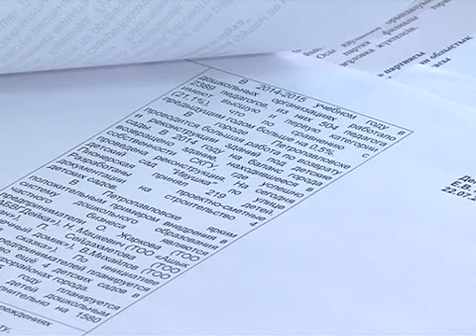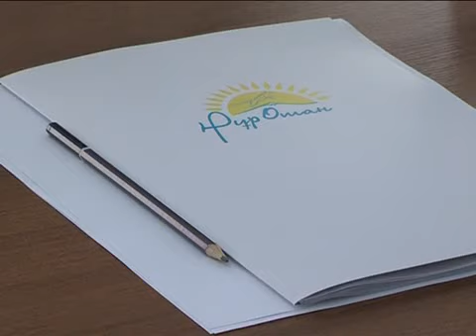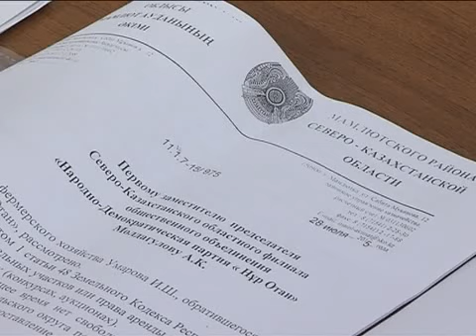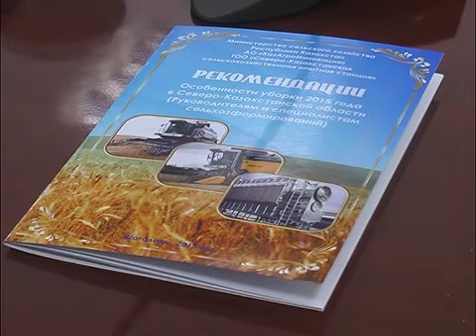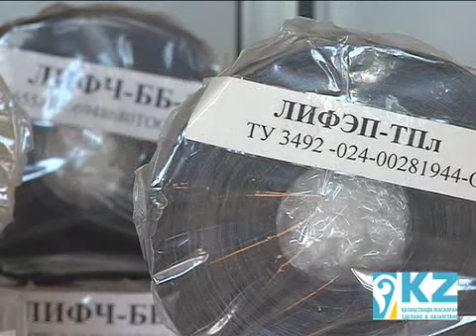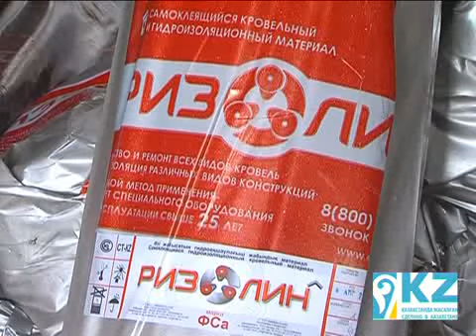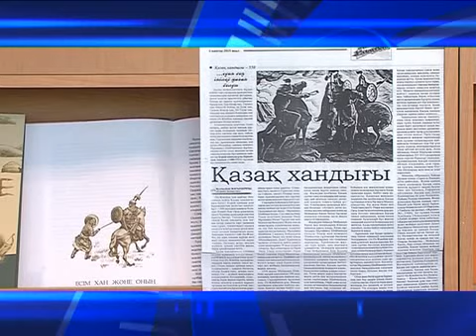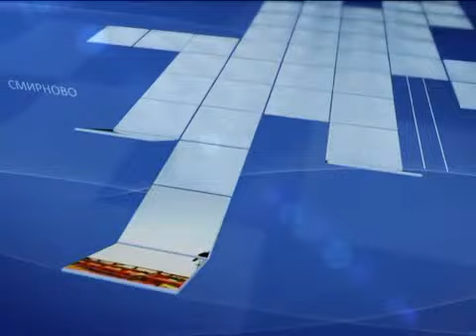7+7 РУС на 12 09 15